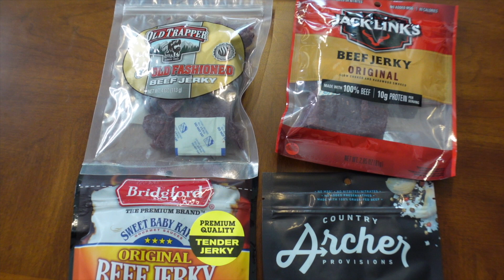All about the jerky!!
Trying to stay on a ketogenic diet?  Beef jerky is a great go to snack.  Here's 5 brands to check out with one being declared the winner overall.